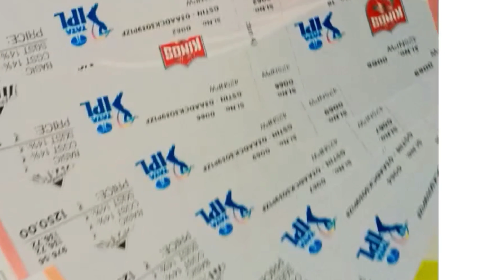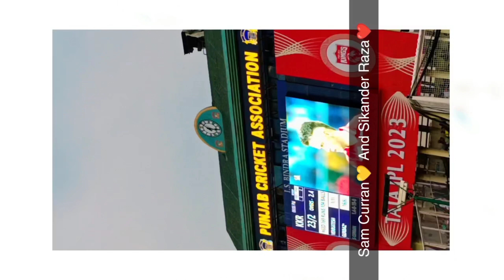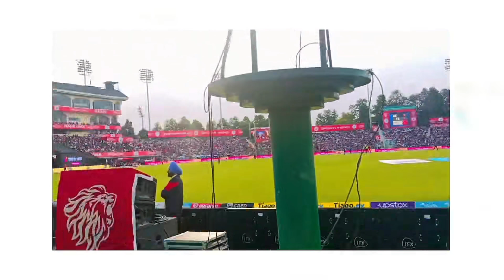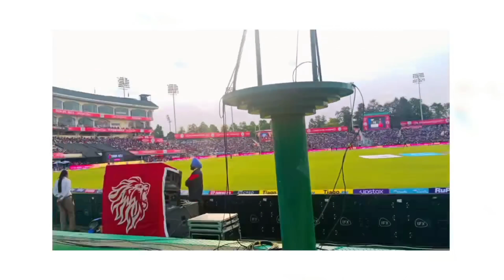LSG VS RCB KA TICKET BOOK KAISE HOGA || 1 MAY LSG VS RCB MATCH || IPL TICKETS BOOK KAISE KARE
Connect Me:  ►► ►►

About Me ► My name is Priyanshu prem. I'm from Bihar and I'm pursuing MCA(AIML) from Chandigarh University, Punjab. Now I am pursuing YouTube Half Time. I make Student Related Help and New learning videos on this channel for everyone to enjoy with their family. You don't need earphones to watch my videos😂